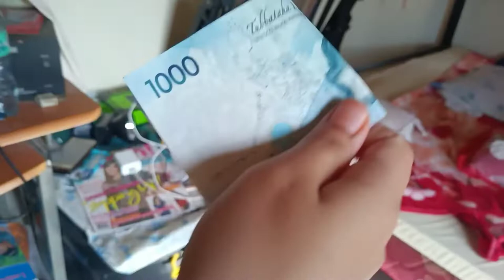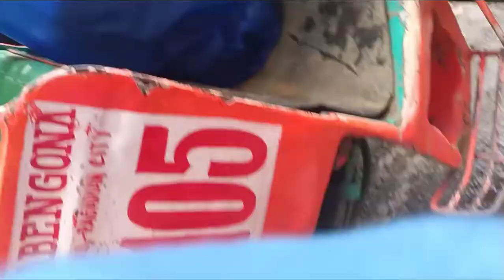(Vlog #3) Happy Birthday to me🥳🎉🎂❤️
Hey guys welcome back again to my Vlog...
For today's Vlog I will show you everything that happen to my birthday 🎉
|| Day I Captured this Video ||
 July, 26 2022- exactly my birthday 🎂
  ⚠️ Warning ⚠️
-Bad grammar
  Hastags
   Apps I used in editing
-Capcut
-Kinemaster
-Youtube Studio
(Enjoyy!!!)